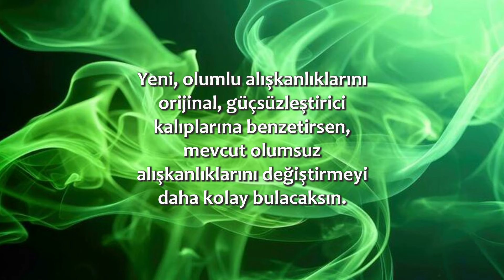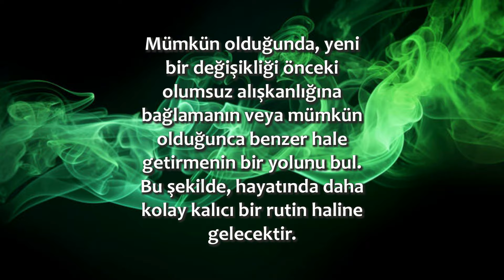Benzer Hale Getir | 27 Nisan / 365 Gün Öz Disiplin